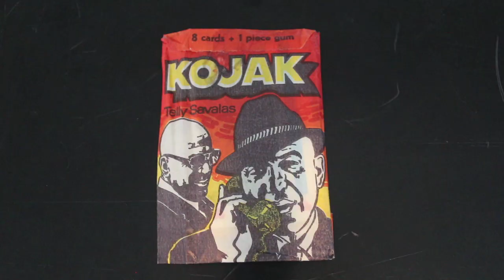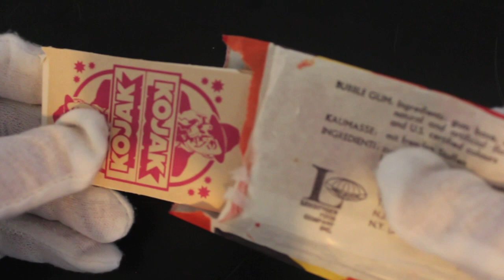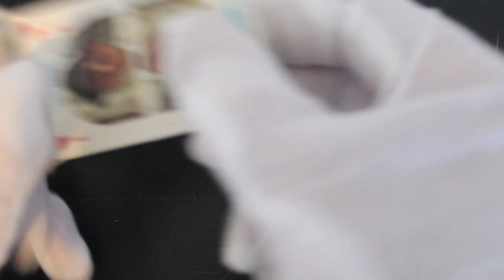Trading Card Tony #195 - Kojak - Pack Opening!